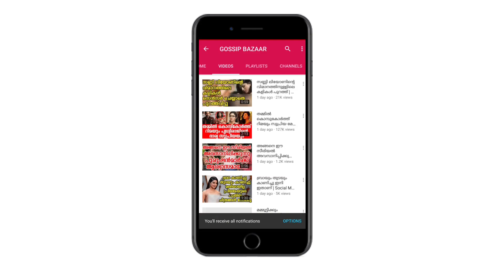വരനെ തേടി സനുഷ മാട്രിമോണിയൽ സിനിമയിൽ ഇനി അവസരമില്ല...? | Sanusha Looking Boy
Watch വരനെ തേടി സനുഷ മാട്രിമോണിയൽ സിനിമയിൽ ഇനി അവസരമില്ല...? Sanusha Looking Boy